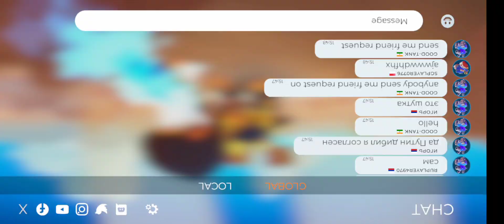Hills of steel 2 - Boom with chonk tanks, climb ranks in BUNKER BASK mode |Gaming VHH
Hills of Steel 2 is a great and fun game that is team-based and can be played together with a real 3v3 match.
Those of you who want to make friends with me, please enter this ID: P27SNMRX9WHHLCBB